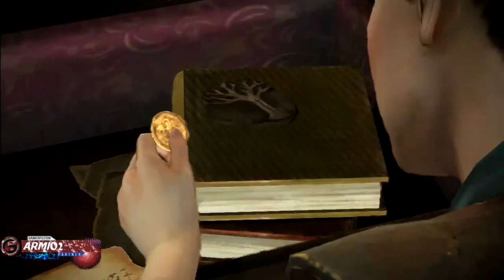Game Of Thrones Telltale Walkthrough Gameplay Part 3 Episode 1: Iron From Ice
Game of Thrones Telltale gameplay  Episode 1 Iron From Ice Walkthrough Part 1- No Commentary (Telltale Games)

Game of Thrones is an upcoming episodic graphic adventure based on the A Song of Ice and Fire books and television series, starting in December 2014 for Microsoft Windows, OS X, PlayStation 3, PlayStation 4, Xbox 360 and Xbox One. The game is being developed by Telltale Games in partnership with Ty Corey Franck, the personal assistant of the books' author George R. R. Martin, who works as the "story consultant". The game will follow a similar episodic format to other Telltale titles, such as The Walking Dead, The Wolf Among Us, and Tales from the Borderlands, where player choices and actions have significant effects on later story elements across the six-episode arc.

While the game will include settings and characters (including voice work provided by the actors that portray these characters on the television show), Telltale's game will introduce a yet-seen House Forrester that controls the Ironwood forest in the north of Westeros, from which five members will be playable characters within the game.